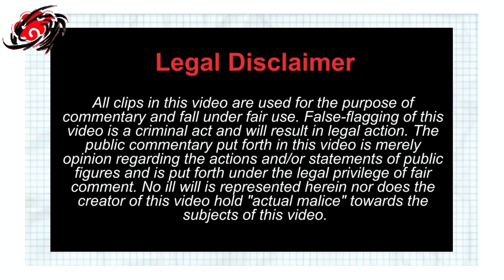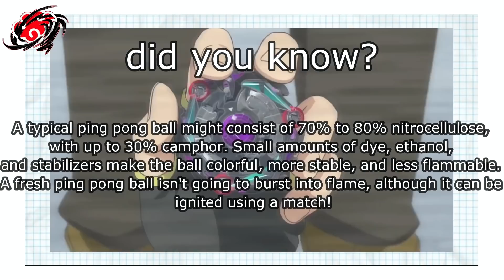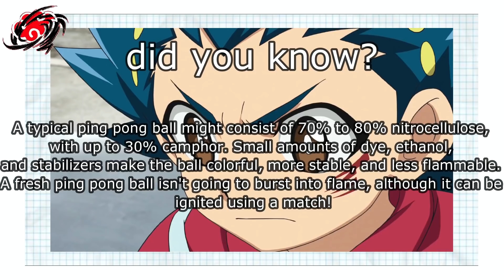Does Valt Aoi Cheat in Beyblade Burst? Beyblade theory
This Beyblade dad video is a beyblade burst theory. All about the beyblade main characters cheating to win.
Beyblade dad AKA Beydad's theory about the burst characters being cheaters and how to cheat in beyblade. The Beyblade burst cheaters are the main characters, or am i wrong? All main characters cheat in Beyblade Burst in this beyblade dad theory.

chapters
00:00 intro
00:08 Beyblade cheating in the anime
02:47 What is cheating?
02:50 Beyblade gimmicks are cheating?
03:52 is copying Beyblades cheating?
05:09 Beyblade is like..
05:16 What if Beyblade was a sport?
06:17 Extreme cheating
06:65 Are the Beyblade MC cheating?
07:19 Real life Beyblade rules
07:51 cheat in Beyblade

In Canada and USA also use
Full episodes of Beyblade Burst Sparking

Need help growing your YouTube Channel? Check out TubeBuddy for analytics, help and so much more. Thank you for your help.

Want amazing after effects? Thank you for your help.